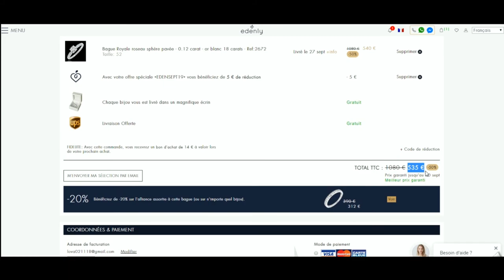Comment utiliser un code promo Edenly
Utilisation en vidéo d'un code promo Edenly à récupérer sur Moins-Depenser